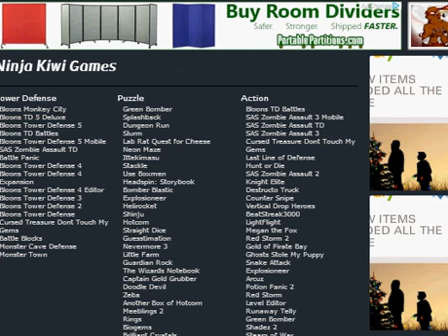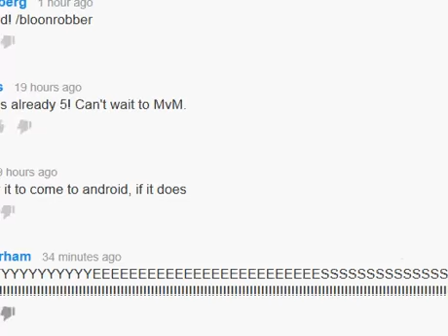WHAT THE HECK IS GOIN ON WITH BMC OPEN BETA??!?!?!?!??!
... wow, lol wat is goin on